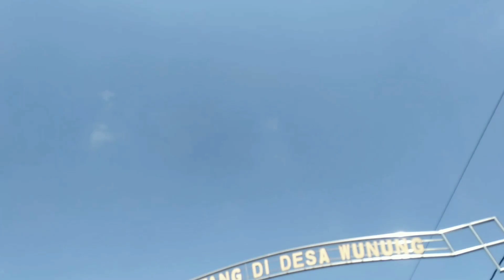Asiknya Perjalanan Menuju Kewisata Wunung Giri Selakandha, Wonosari, Gunung Kidul, DI Yogyakarta